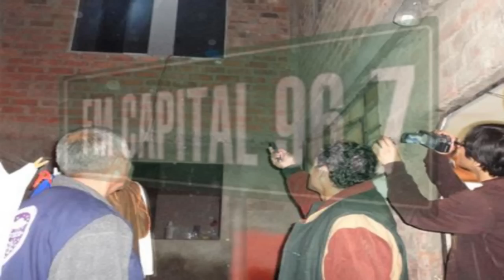LOS HOMBRES SOMBRA: LA PESADILLA HA REGRESADO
emitido el 20 de Mayo del 2012

Pd . ya no subiré nada solo en la dirección que mencione